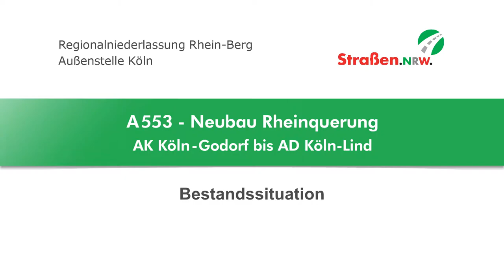A553 "Rheinspange" | Film zum Planungsraum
V-KON.media hat in der Planungsregion der verschiedenen Variantenführungen Filmaufnahmen mittels Drohne für Straßen.NRW zur Bürgerbeteiligung angefertigt.